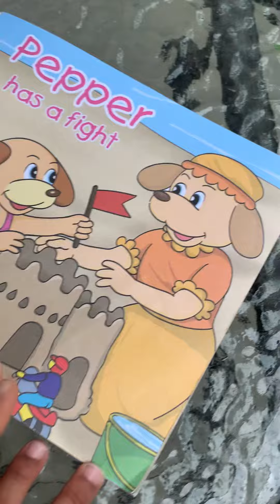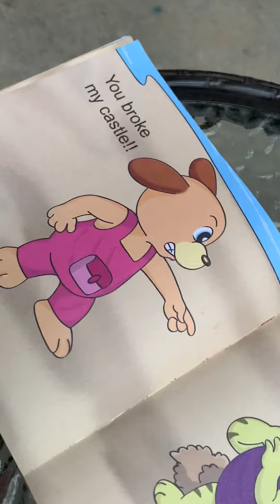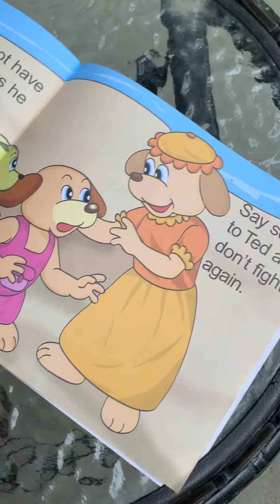Pepper Has A Fight Book Reading By Addu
My 4 y o reads pepper has a fight book